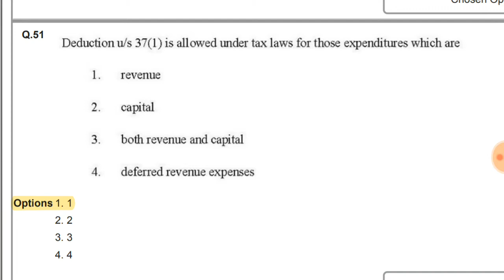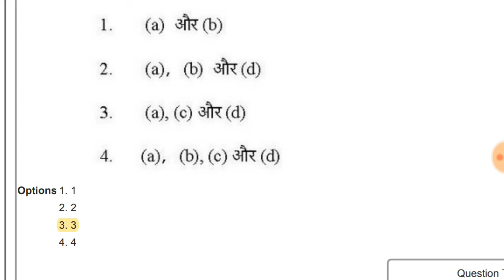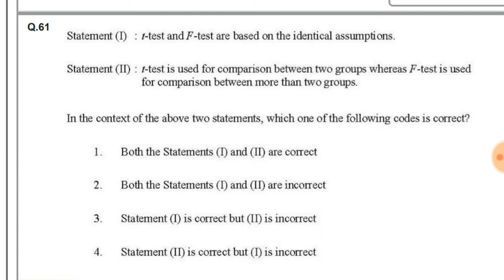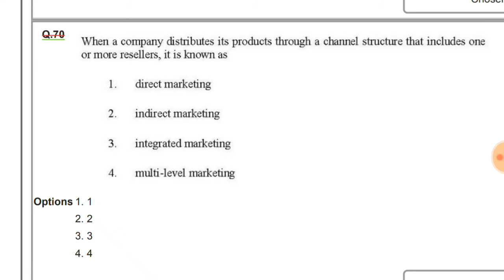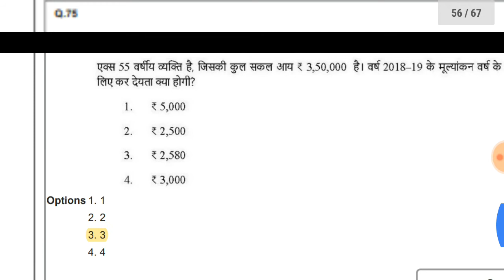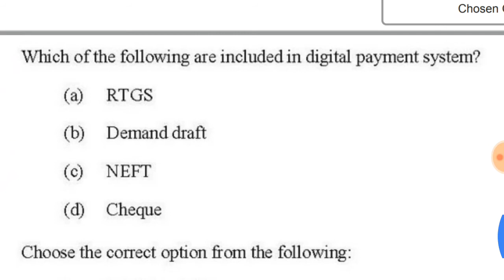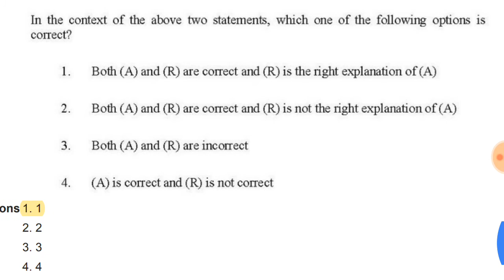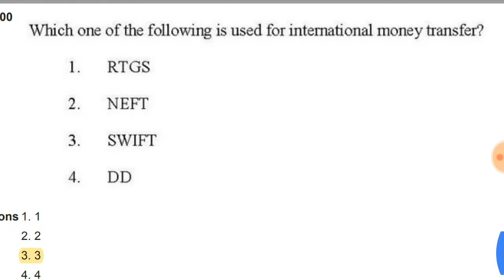Final AnswerKey ugc net paper 2 commerce 26 June 2019 Part 2 | commerce previous year paper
Important Links
1- GST mcqs Vol-1 | Most Important MCQs on GST for Competitive Exams | gst mcq for nta ugc net

2- GST mcqs Vol-2 | Most Important MCQs on GST for Competitive Exams | gst mcq for nta ugc net

UGC NET 2019 Syllabus | mock test auditing
NTA UGC NET december 2019
NTA UGC NET Solved Question Paper-2
mcq for ugc net management
mcq for management group of ugc net